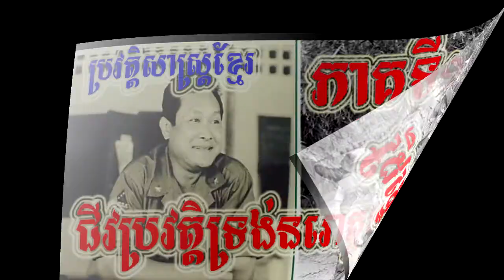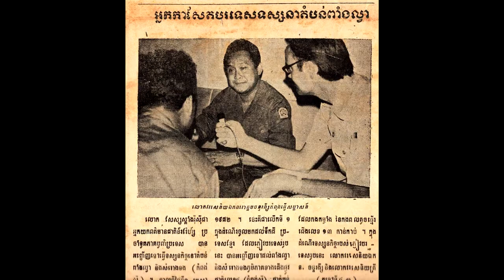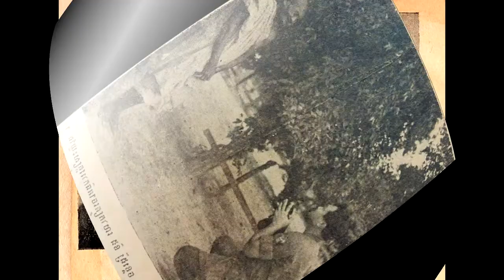The Biography of NORO DOM CHANN RANGSI #1,Khmer History,Cambodia History